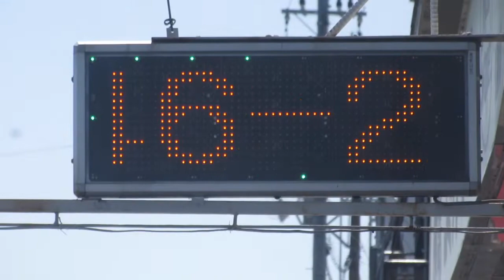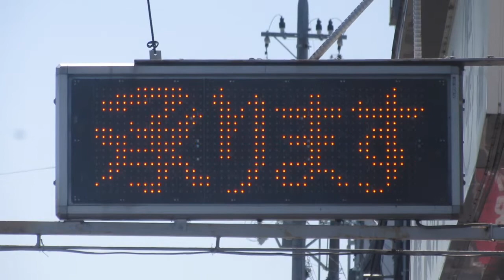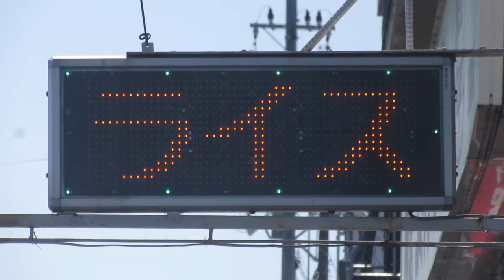広告用の電光掲示板 本家かまどや木津川店(〒613-0035 京都府久世郡久御山町下津屋64)